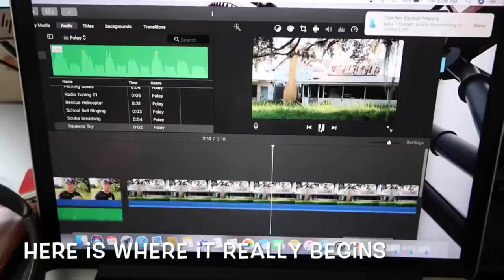The Daily Dump! Tampa Jay’s Video Erased By Ghosts!